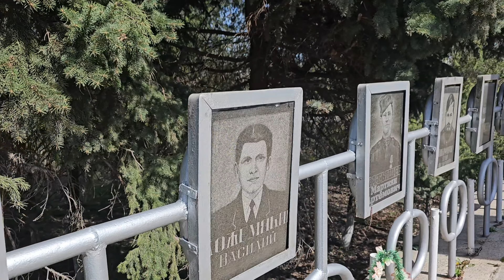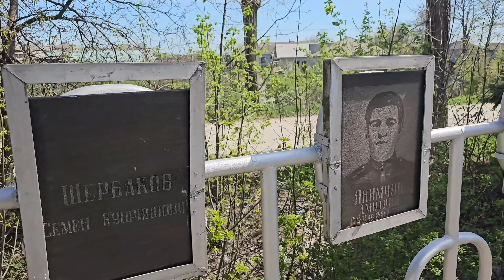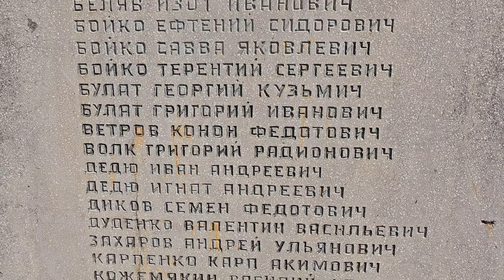Памятник в селе Старая Добруджа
Памятник участникам Великой Отечественной войны в селе Старая Добруджа